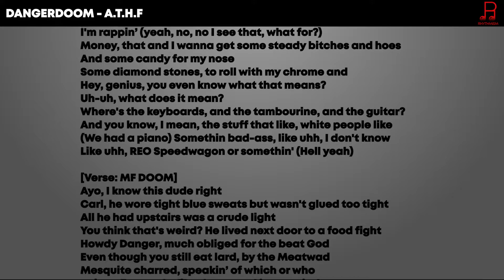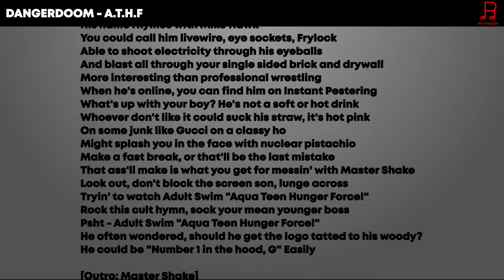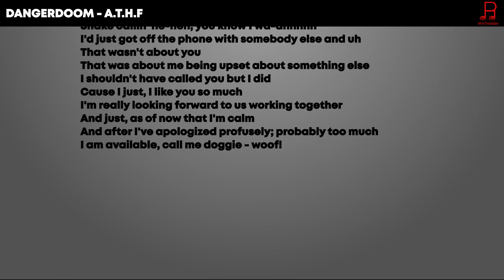DANGERDOOM - A.T.H.F Lyrics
More interesting than professional wrestling